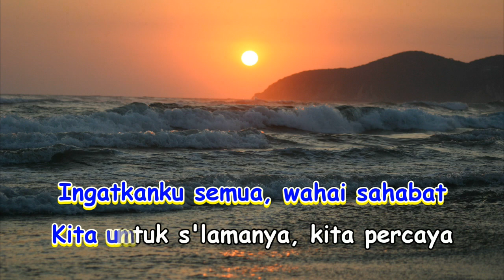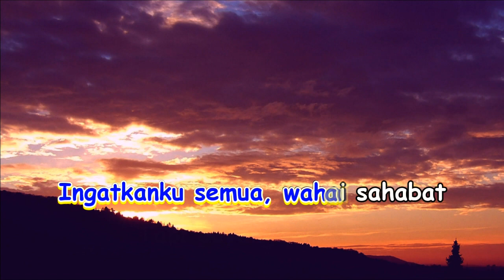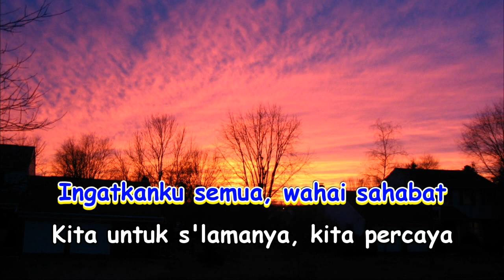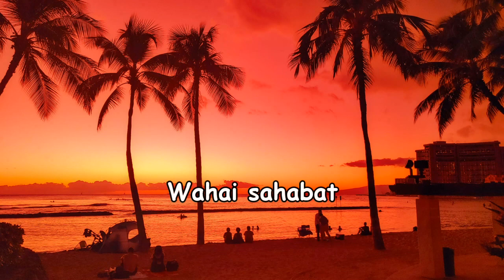Sahabat - Peterpan / NOAH (MIDI Karaoke Version)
Kali ini bongkar - bongkar arsip demi memenuhi permintaan seorang tamu yang datang berkunjung ke channel ini. Sebuah lagu yang setahu saya diambil dari album studio mereka waktu masih bernama Peterpan.

Lagu ini berkisah tentang kesetiaan seorang sahabat, yang pastinya adalah seseorang yang mendampingi kita kala terjatuh. Yang membimbing kita melewati masa - masa sulit bersama.

Album : Taman Langit (2003)
Cipta : Ariel, Lukman, Uki
Lyric : Ariel
Dirilis : 3 Mei 2003
Direkam : 2003
Genre : Pop
Label : @MusicaStudios

Semoga karya saya membawa manfaat,
Salam sehat selalu...
AntTry
Margo Asri, Sragen; 25 Maret 2024